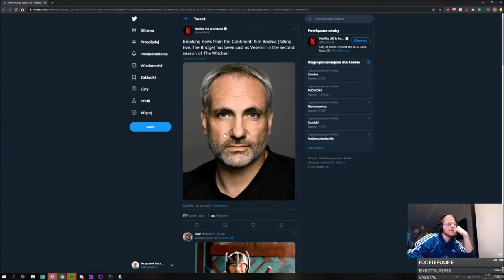Skelige Blaze of Glory Deck Is Back! Day 1 Patch 6.2 Testing!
I always thought that Blaze of Glory is quite good and now it is only better! Depend on the meta, you can adjust some cards like bomb heaver, totem, etc. We will see how meta will change.